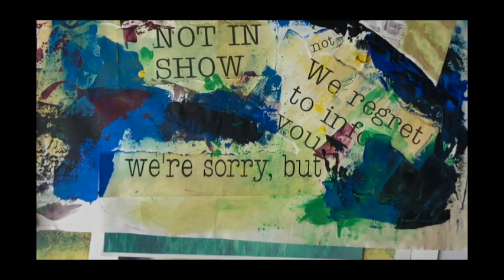I Paint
For many years I considered myself a watercolor painter. I entered shows and sold art on the street. Then I discovered YouTube and making videos and put away my paints and brushes. I found that I could use my talents as a painter and storyteller in one medium.  Nevertheless, I begin many projects with drawings and occasionally have to open my watercolor box to paint something special.

This is video is from one of those occasions.

Likes, comments and subscriptions help the channel gr w.